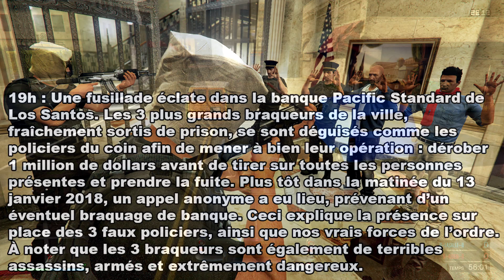BRAQUAGES : Journal qui prédit l'avenir